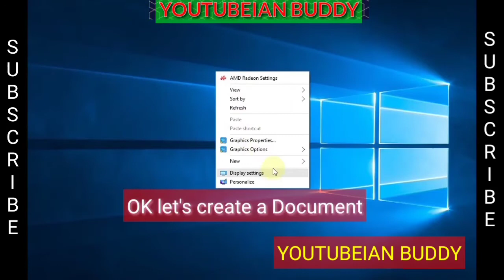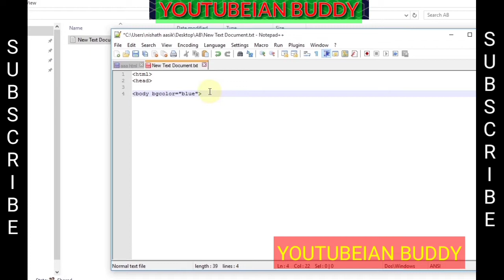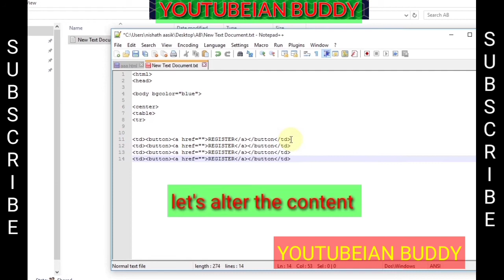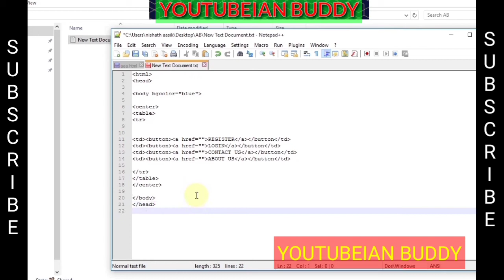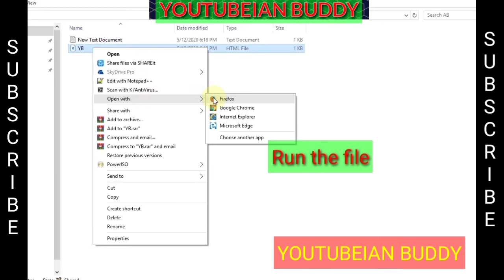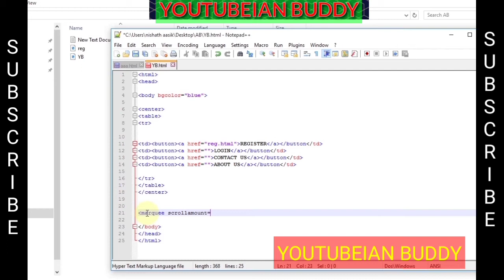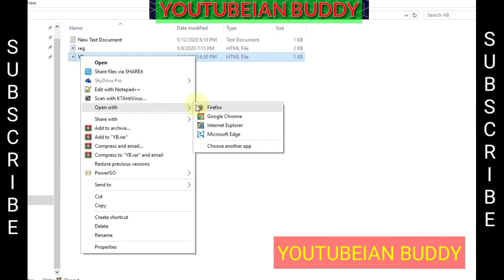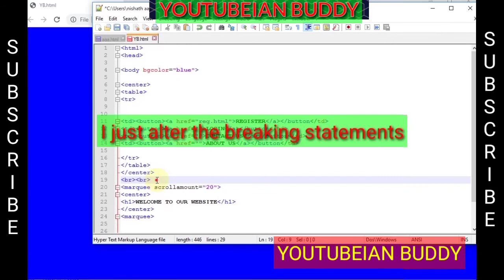How to link one page to another page using